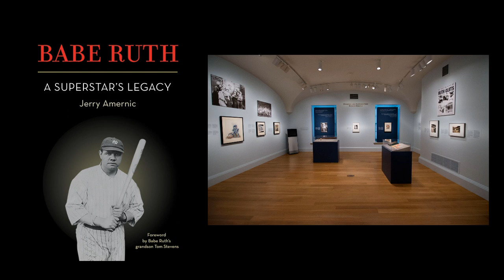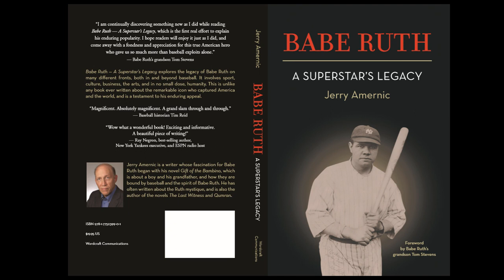Talking Babe Ruth & History With An American Historian - James Barber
Get your copy of BABE RUTH - A Superstar's Legacy on Amazon today!

James Barber is a curator at the Smithsonian’s National Portrait Gallery in Washington, D.C. He organized the Babe Ruth exhibit that wound up in June 2017 after an 11-month run and explains why Ruth is so unique.